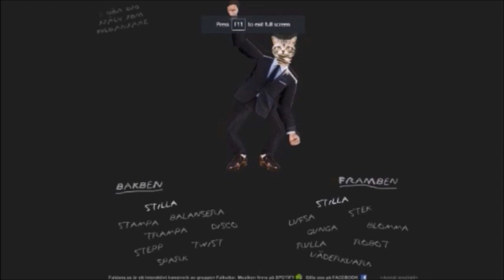Still Lost | Seasons After Fall Ep 17